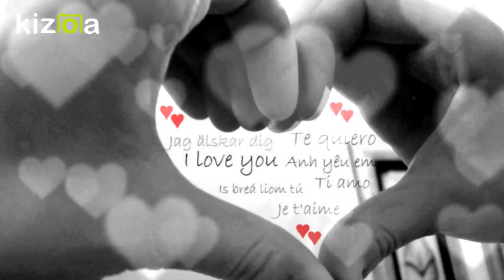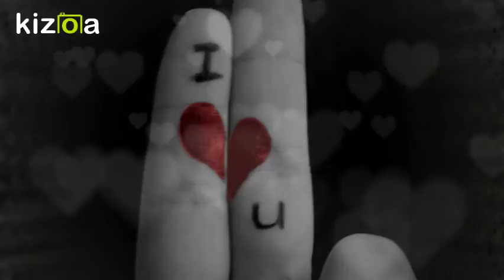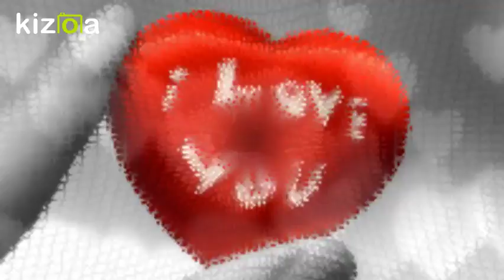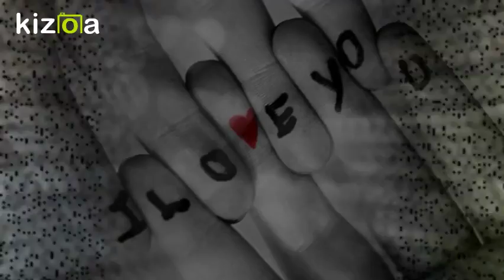Kizoa Editar Vídeos - Movie Maker: CATY Y GIAMMPOL